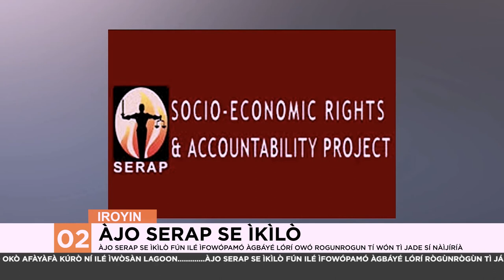Ajo DSS Tu Awon Olufehonu Han RevolutionNow Merin Sile